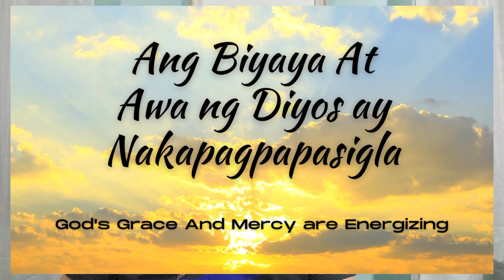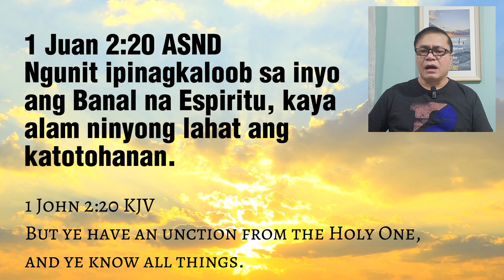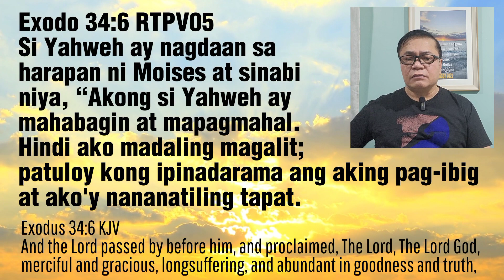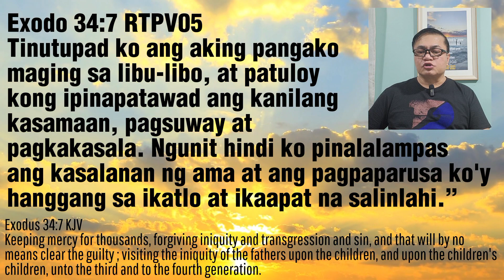OUR MORNING MANNA: Ang Biyaya At Awa ng Diyos ay Nakapagpapasigla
OUR MORNING MANNA: Ang Biyaya At Awa ng Diyos ay Nakapagpapasigla (God's Grace And Mercy are Energizing)

Our Morning Manna is the daily morning devotional series led by Pastor Elmer Quilas Monday to Sunday at 5:30AM.

Pastor Elmer Quilas is the senior pastor of Gateway Christian Baptist Church.

Our main church is located in Unit 1, 2nd Floor, Santa Cecilia Business Center II, National Highway, Barangay Parian, Calamba City, Laguna.

Our satellite church is located in Unit 18, Phase 3, Unitown Center, Barangay Pulong Santa Cruz, santa Rosa City, Laguna.